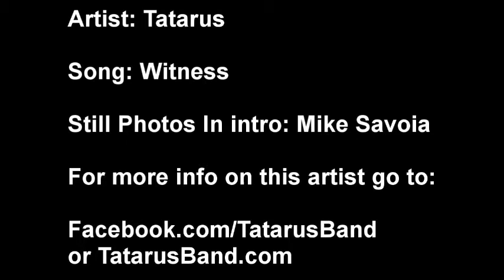Tatarus performs their song Witness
The band Tatarus performs their song Witness At the Rock My Monkey Energy Drink Launch Party on April 7th 2012.